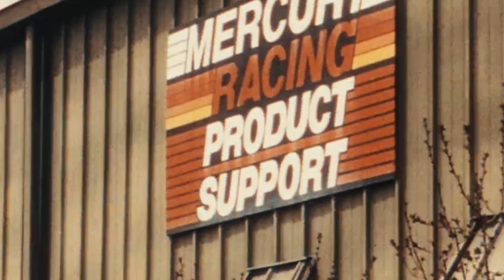Mercury Racing Launches New 150R & 200R at Cannes Yachting Festival 2024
Mercury Racing 150R:  Efficient V6 power coupled with advanced Digital Throttle & Shift (DTS) controls make the new Mercury Racing 150R outboard a great entry point for sophisticated boaters seeking the refined performance of R-Series power.

Mercury Racing 200R: The new Mercury Racing 200R outboard generates exceptional mid-range power, quick acceleration and exciting speeds in a lightweight, compact package that’s perfect for high-speed V-hull fishing and sport boats.